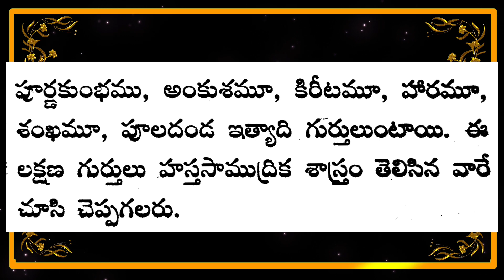"తాళపత్ర గ్రంథ సత్యాలు -25/Real life facts inTelugu/Inspirational Telugu quotes "on YouTube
talapatra, talapatra nidhi, talapatra nidhi book, talapatra quotes in Telugu, talapatra satyalu, talapatra facts, inspirational quotes in Telugu, darma sandehaalu, temple quotes in Telugu,